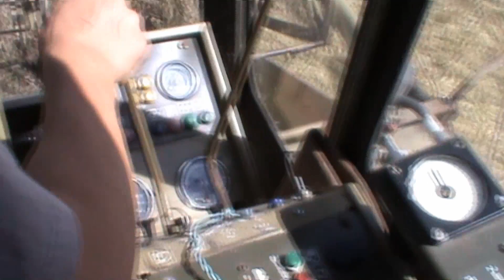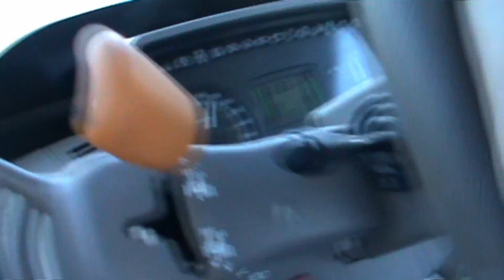Żniwa Rzepakowe 2012 CLAAS LEXION 570 oraz FORTSCHRITT E514 + Bonus Susa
Ten filmik przedstawia pierwsze żniwa w tym roku na naszym kanale oraz w Wielkopolsce;)
Claas LEXION 570- Plon 2.5t/ha
FORTSCHRITT E514 - Plon 1t/ha
Mamy nadzieje że filmik się wam spodoba;) Jest mały Bonusik czyli nasze rozmowy mamy nadzieję że przyjmiecie je pozytywnie;p
Podziękowania i pozdrowienia dla Pana Damiana, Oli oraz kierowcy Claasa ;)
Pozdrowienia dla WIESIA od Oli oraz ekipy MrZgredy;) Pozdrawiamy
Żeby nie było że nie pozdrowiłem naszej internetowej ekipy;p Pozdro dla
Pumeqes'a
Słomeka14
matiasa8923m
MafiSolec
Moniki
Cebuli
Bronczka
Mikiego
Muzyka- Gareth Emery feat. Christina Novelli Concrete Angel